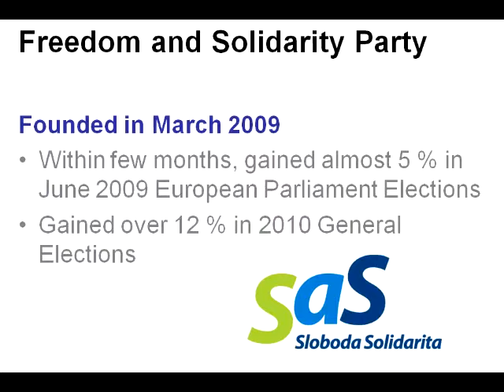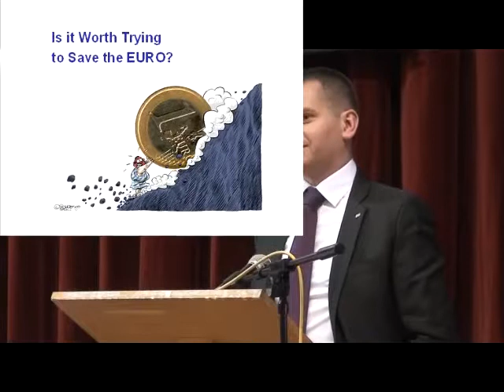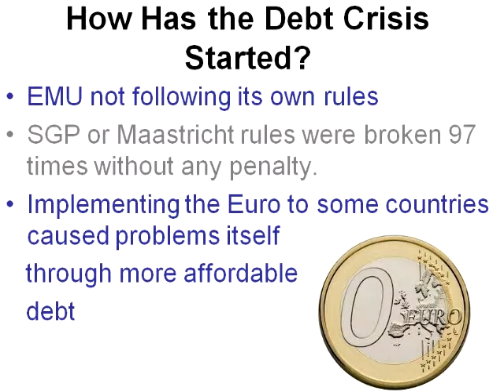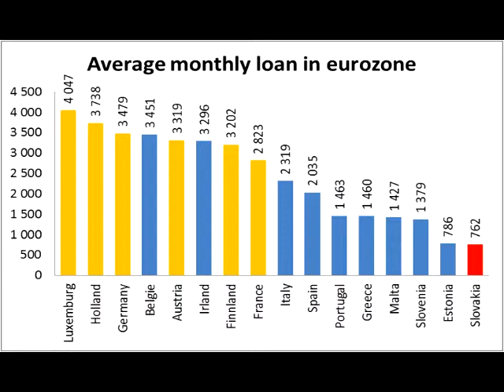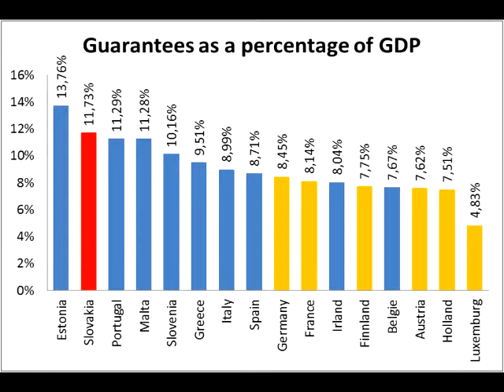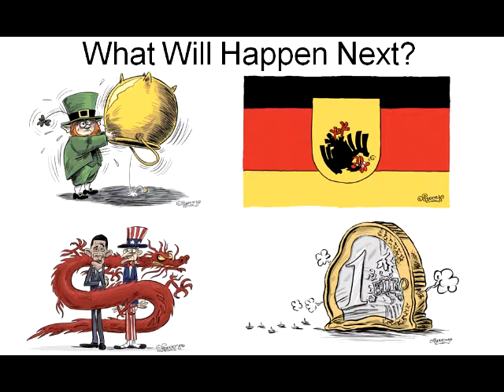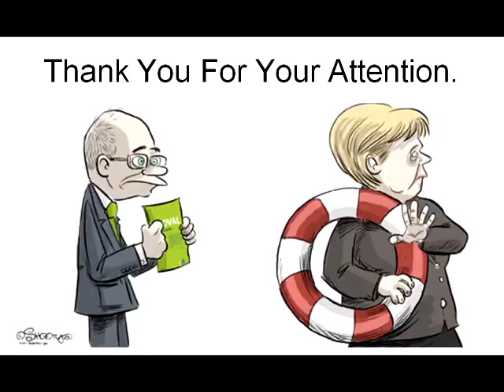Bruges 2011chren.mp4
Martin Chren addresses the Bruges Group Annual International, November 5th 2011.
The sound is poor but worth the effort because this Slovak parliamentarian is excellent. There is a question at the end from Anti Poolamets from Estonia.